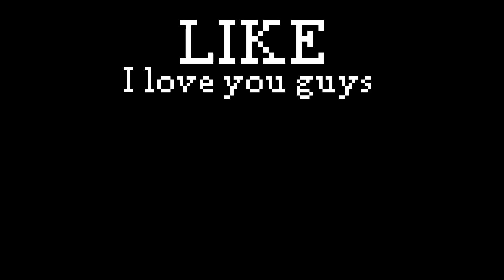rarest secret rooms in minecraft compilation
rarest secret rooms in minecraft